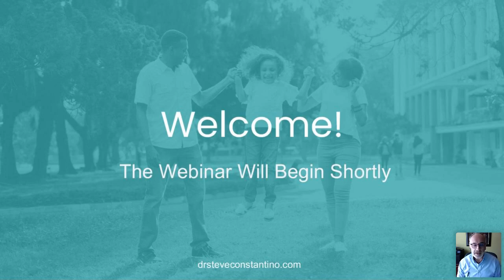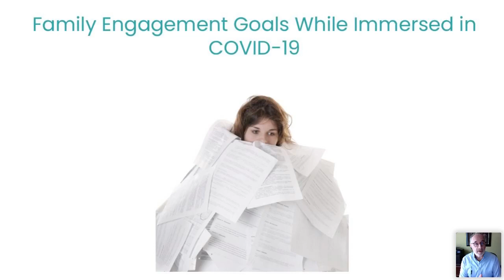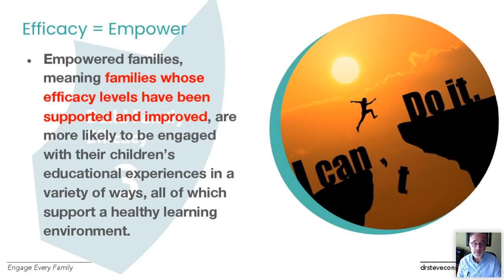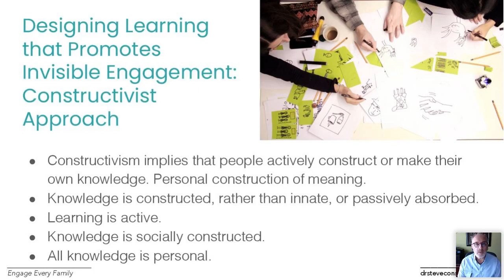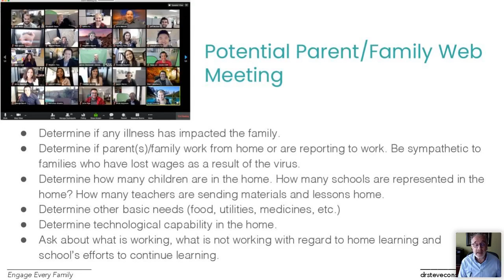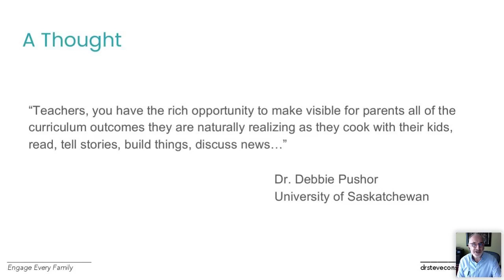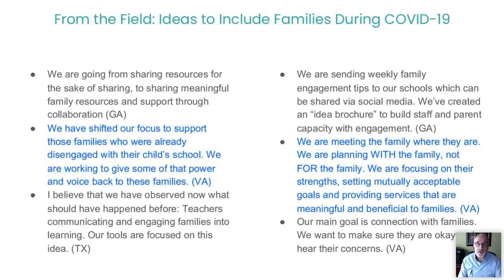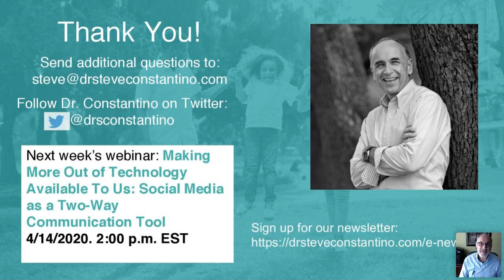Invisible Engagement: How to Build the Efficacy of Every Family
In this webinar, Dr. Constantino will discuss his concept of invisible engagement, engagement that you may not see but can see the results of. With the present conditions of learning at home, this concept can easily be adapted by teachers and worked into the process that is already in place in their school to provide structure and lessons while students are away from school.

Audience: Teachers and those responsible for creating lessons.